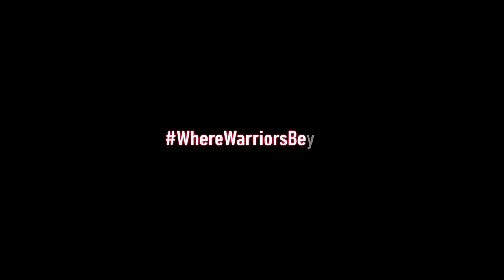Warriors Move to Second Place, Snap Millersville’s Win Streak after Fast Start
After a fast start that saw the East Stroudsburg University men's basketball build a 14-2 lead at the first media timeout, the Warriors held on to defeat Millersville, 75-65, on Saturday afternoon inside Koehler Fieldhouse.

With the win, the Warriors (19-6, 13-6 PSAC) move into a tie for second place with Millersville and now hold a potential tiebreaker with the Marauders. The loss for Millersville (16-9, 13-6 PSAC) snapped a nine-game winning streak for 'Ville.

Carlos Pepin registered his 12th double-double of the season, pacing the Warriors with 19 points (9-14 FG) and 12 rebounds. Pepin also produced two steals and a pair of blocks without turning the ball over in 31 minutes on the court. His 12th double-double of the season ties him with Josh Williams (2018-19) for the most in the Jeff Wilson era (since 2002-03). Pepin previously recorded the most double-doubles in his career under Jeff Wilson and now has 21.

Notables

Lakeem McAliley recorded 15 points, with all of his points coming in the first half. He led ESU with four steals and also contributed four assists.

Jaelen McGlone poured in 13 points, three rebounds, two assists and a pair of steals. David Duda Jr. also reached double-figures with 10 points, drilling 3-of-6 attempts from 3-point land.
Justin Paz paced ESU with six assists, while Shamir Johnson added five helpers.
The Warriors forced 25 turnovers, with 16 coming in the opening 20 minutes. ESU took advantage and with 29 points off turnovers.

ESU led in field goal percentage, assists, steals, fastbreak points, points off turnovers, points in the paint.